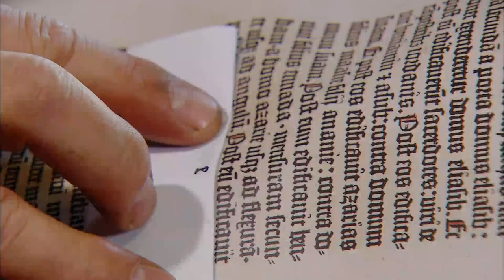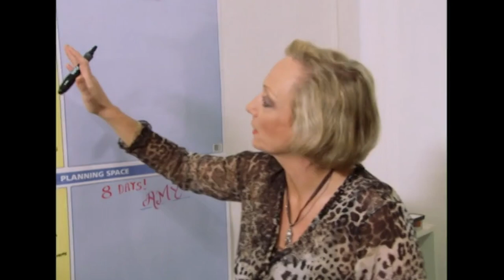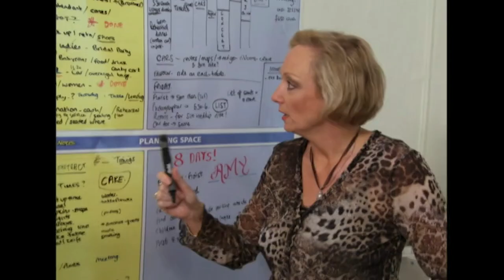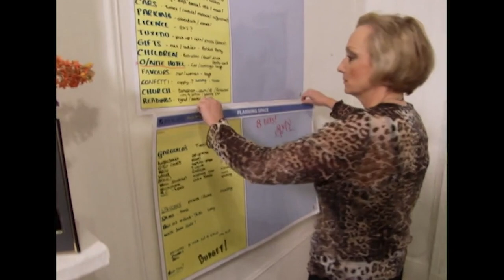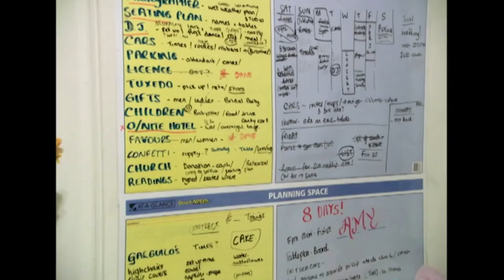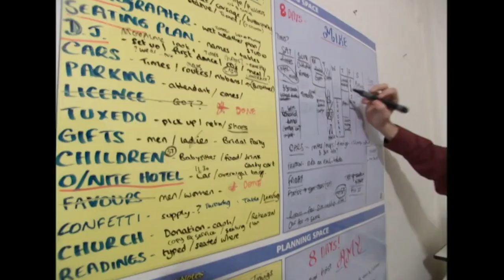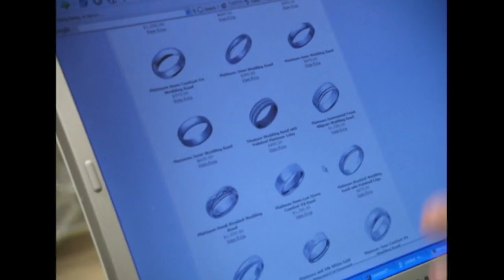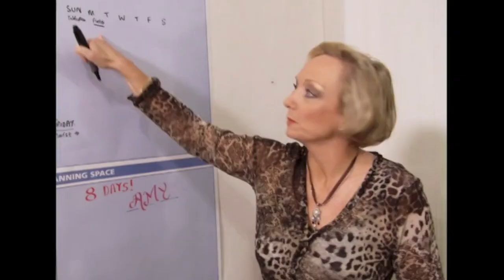Moody Groom Gives Miserable Bride Cold Feet: Can Wedding Planner Save Day? | Wedding SOS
Amy and Mike's Brooklyn wedding is heading for DISASTER! With less than two weeks to go nothing's planned, the groom is losing his temper and the bride has cold feet.

From demanding brides and unrepentant grooms to unruly mothers-in-law, Wedding SOS delivers all the behind-the-scenes drama and distress as disorganized couples prepare to tie the knot.